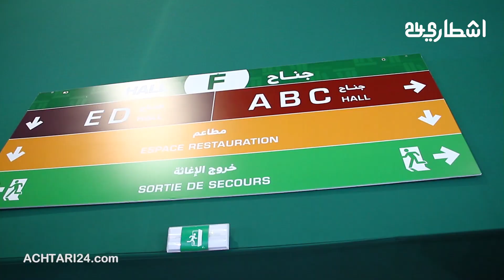بالأرقام المعرض الدولي للنشر والكتاب.. وردود فعل العارضين من زيارة محمد رمضان للمعرض..